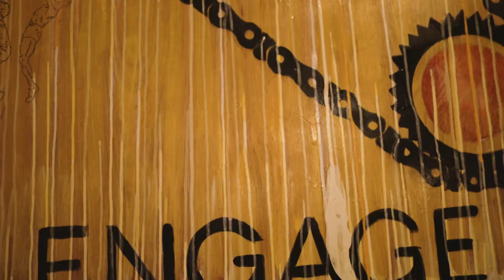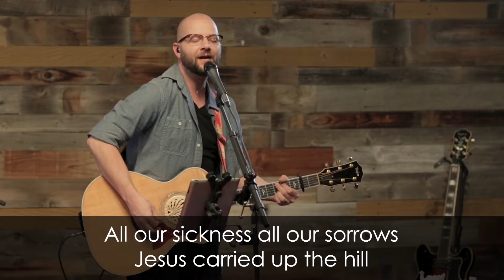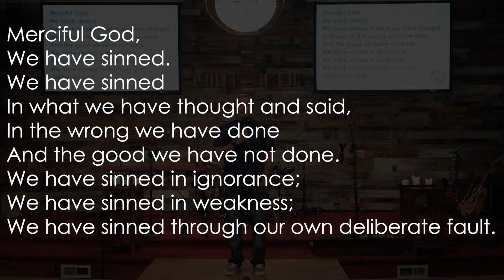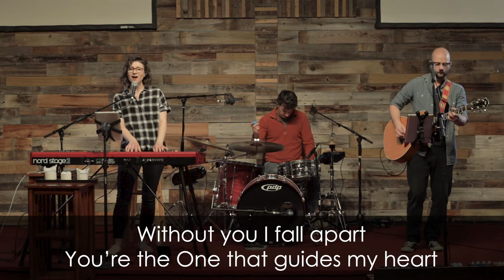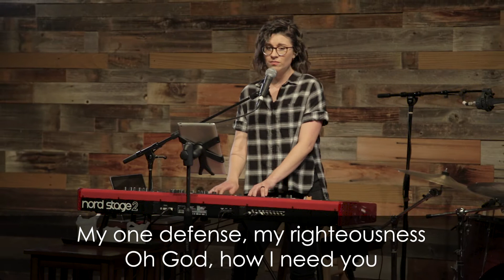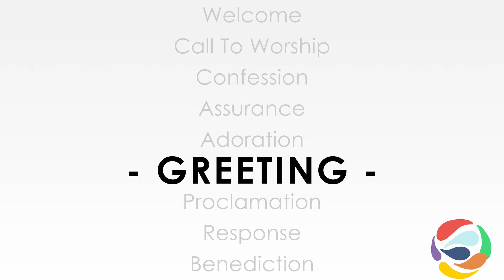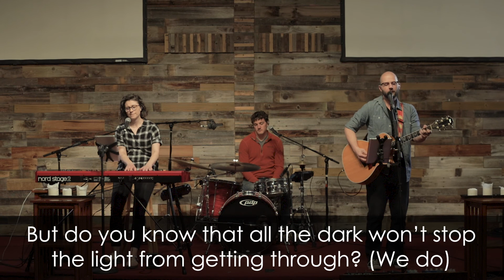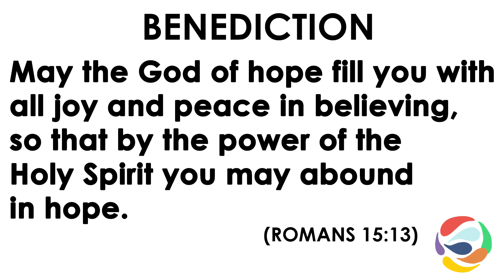Online Worship Gathering - May 3, 2020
May 3, 2020 - Online worship gathering. We are continuing our study of the Gospel of John. This week we cover John 6:59-71.